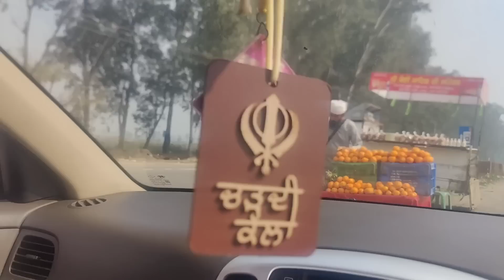Humne Liya Behan Ke Liye Gift And Mummy Ne Bheji Special Cheezein Behan Ke Liye